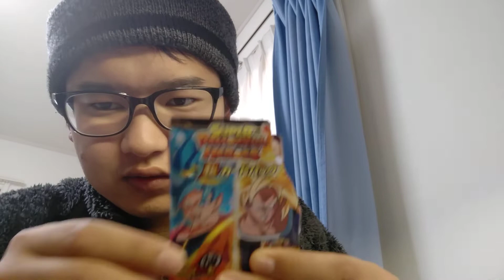ドラゴンボール超ブロリー レビュー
どうも。

評価を言い忘れてました。
10点中3点です。